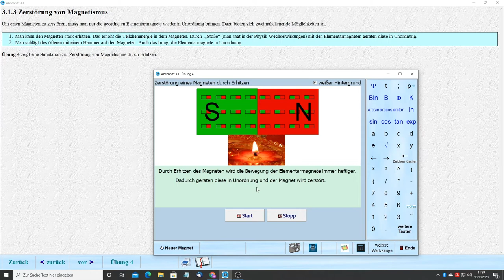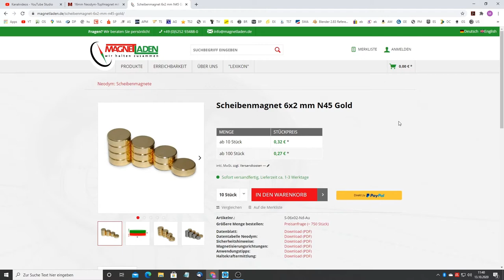Physik Verstehen und Üben E-Lehre SI K_3_1_3 Zerstörung von Magnetismus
Ich würde mich über eine Spende freuen.
Die umfangreiche Software kann kostenlos von meiner Homepage KLSoft.de heruntergeladen werden.

Um einen Magneten zu zerstören, muss man nur die geordneten Elementarmagnete wieder in Unordnung bringen. Dazu bieten sich zwei naheliegende Möglichkeiten an.
Man kann den Magneten stark erhitzen. Das erhöht die Teilchenenergie in dem Magneten. Durch  „Stöße“ (man sagt in der Physik Wechselwirkungen) mit den Elementarmagneten geraten diese in Unordnung.
Man schlägt des öfteren mit einem Hammer auf den Magneten. Auch das bringt die Elementarmagnete in Unordnung.
Übung 4 zeigt eine Simulation zur Zerstörung von Magnetismus durch Erhitzen.
Am Ende des Videos wird ein Schraubenzieher magnetisiert und entmagnetisiert.